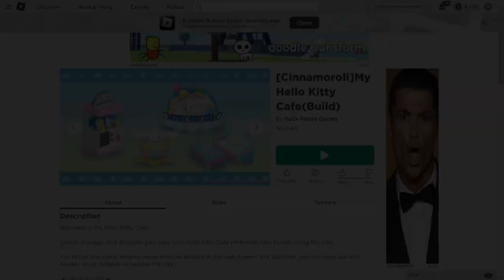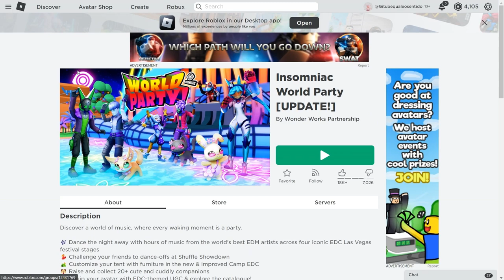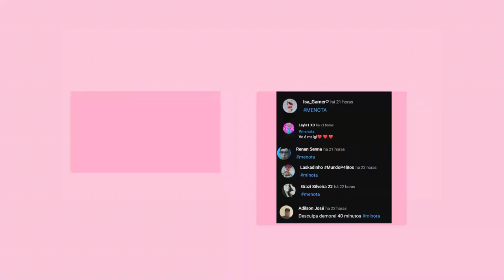COMO PEGAR OS NOVOS ITENS GRÁTIS DA MY HELLO KITTY CAFE! ROBLOX 🥰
nesse video vou te mostrar o novo itens greátis do my hello kitty cafe do roblox,com mais dois itens grátis.